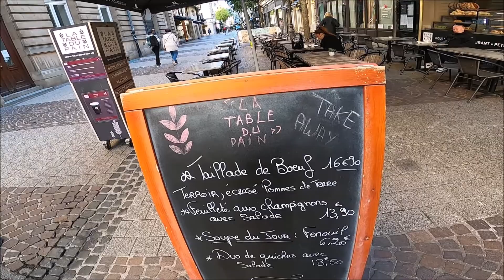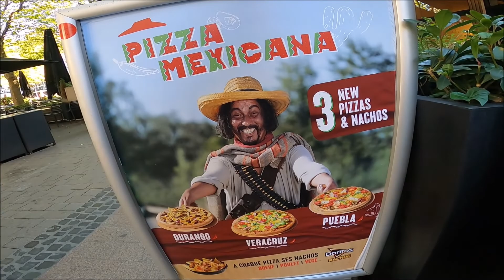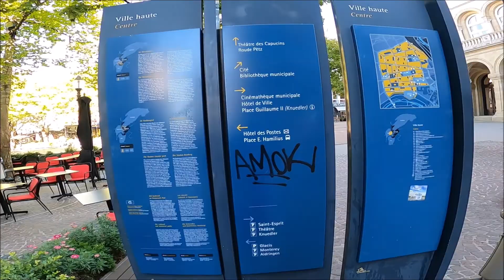Miren La Av. Monterrey en Luxemburgo, una de las mas importantes.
Luxemburgo, denominado oficialmente Gran Ducado de Luxemburgo (en luxemburgués, Groussherzogtum Lëtzebuerg; en francés, Grand-Duché de Luxembourg; en alemán, Großherzogtum Luxemburg), es uno de los veintisiete Estados soberanos que forman la Unión Europea. Se trata de un Estado sin litoral, rodeado por Alemania, Bélgica y Francia. Luxemburgo cuenta con una población de 636 000 habitantes sobre un área de 2586 kilómetros cuadrados.1​

El gobierno de Luxemburgo es una monarquía constitucional parlamentaria unitaria, siendo el único gran ducado soberano en la actualidad. El Estado tiene una economía altamente desarrollada, disfrutando de un producto interior bruto per cápita de los más altos del mundo, de acuerdo con el Banco Mundial y al Fondo Monetario Internacional.4​

Luxemburgo es miembro de la Unión Europea, la Organización del Tratado del Atlántico Norte, la Organización para la Cooperación y el Desarrollo Económico, las Naciones Unidas y el Benelux, reflejando la orientación política a favor de la integración económica, política y militar. Su capital, Luxemburgo, es sede de numerosas instituciones y agencias de la Unión Europea.

Luxemburgo posee culturas y tradiciones diversas por encontrarse entre la Europa romana y la Europa germánica. El país tiene tres lenguas oficiales: luxemburgués, francés y alemán. La localidad de Schengen, que dio su nombre al espacio de Schengen, está ubicada en Luxemburgo.